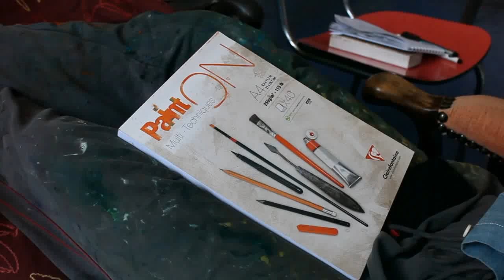Subliminal Beauty (making of)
This video shows the making-of process of the work titled "Subliminal Beauty" by Dominic Virtosu.

Please visit dominicvirtosu.ro to see the complete list of works.